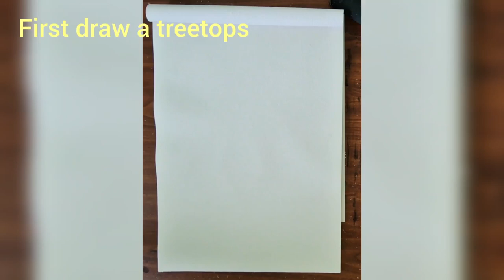Easy realistic tree painting for beginners / acrylic tree painting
Practice is everything...  The more you draw, more you will learn.